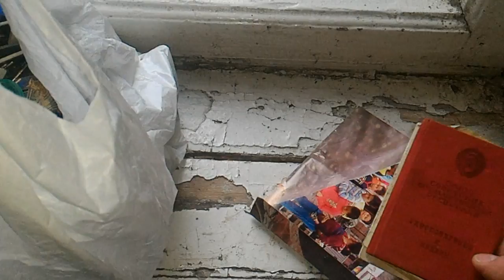Значки СССР 2000 штук